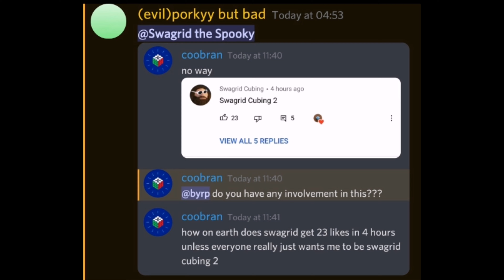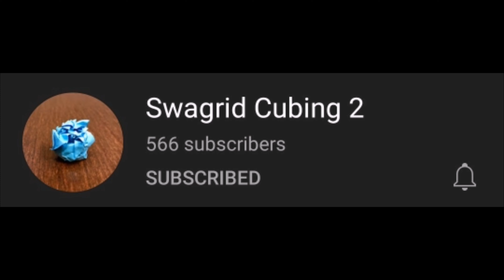SwagridCubing2.mp4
Cuberang's entire channel is now self promo for this one. This might have been the move of the century

Swagrid The Best, Yoruba